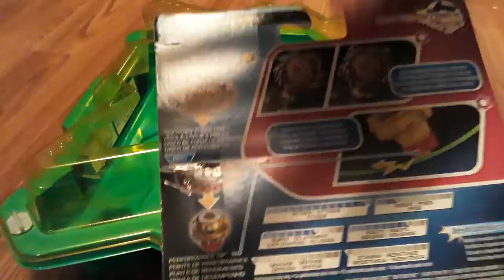Beyblade burst unboxing aMATERIOS A3